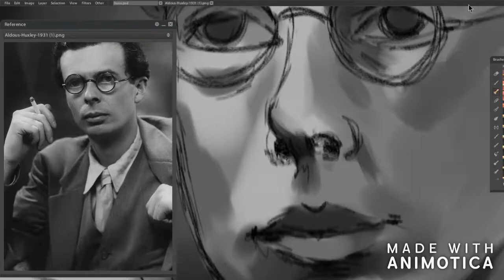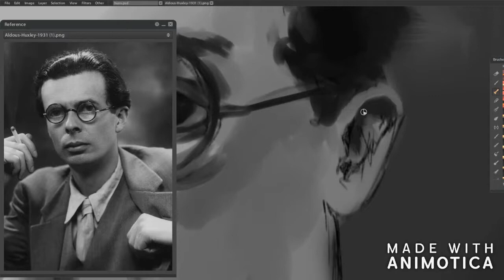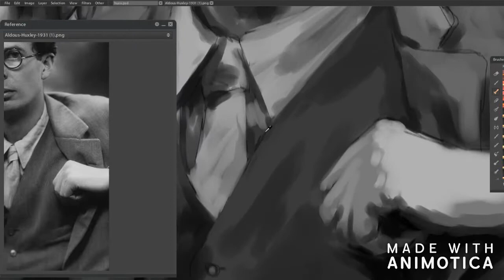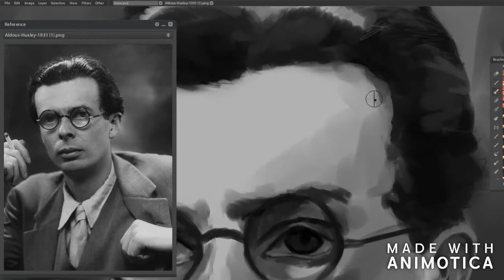Aldous Huxley speedpaint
Grayscale, yes, I need to fix my Screen Recorder and there's no particular reason why I'm uploading this, I made it so it might as well go public I suppose.
Soundtrack: Unicorn Flakes by Ajja.